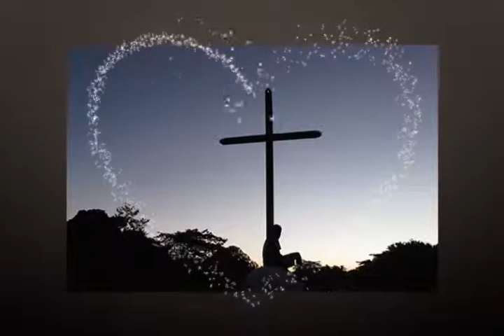历代志上21章A